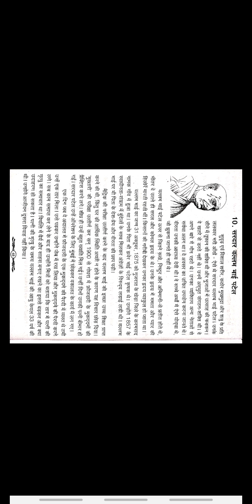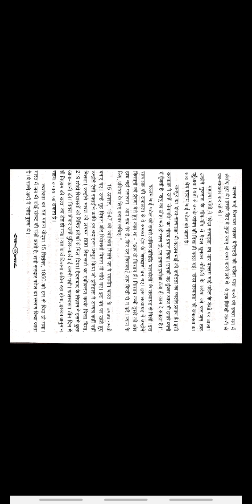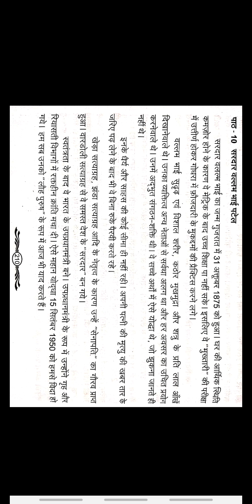Madhyama Hindi prachar vahini - Prose 10 & Essay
नमस्ते विद्यार्थियों!

This video explains Madhyama prose lesson ten and it’s essay  Make use of it.
Once you are confident in Lesson ten you can commence with Lesson question & answer.

धन्यवाद!